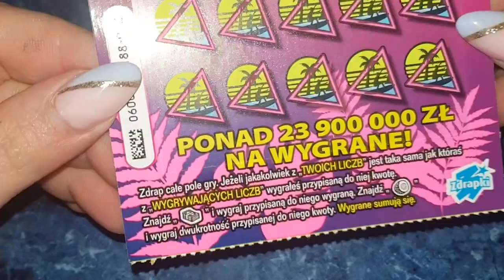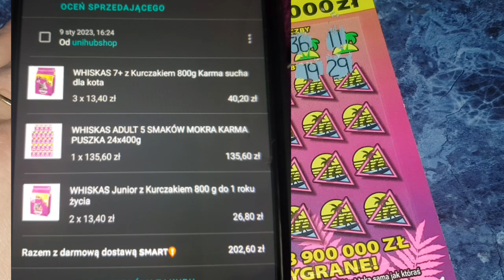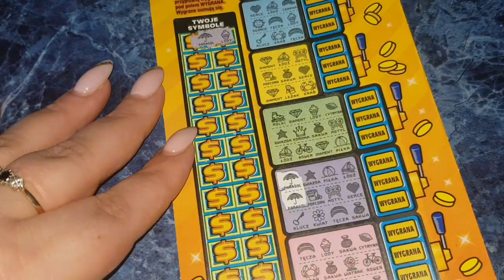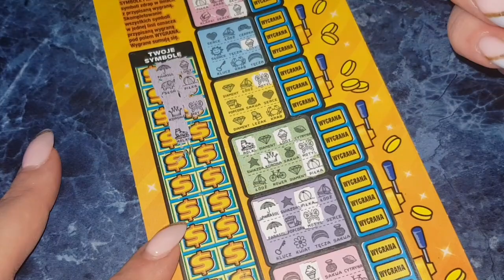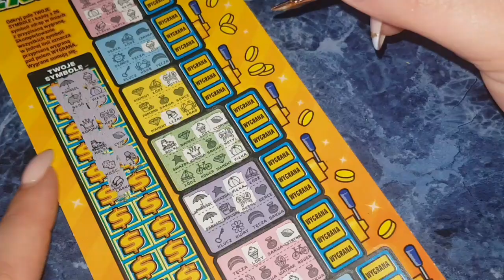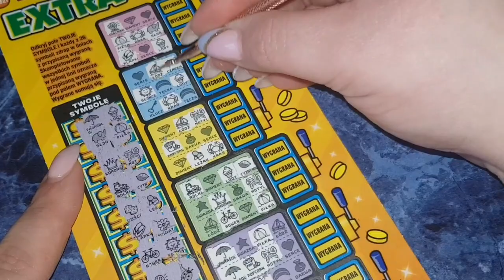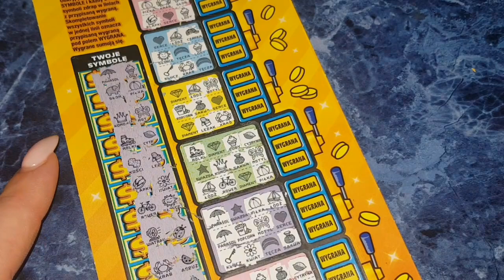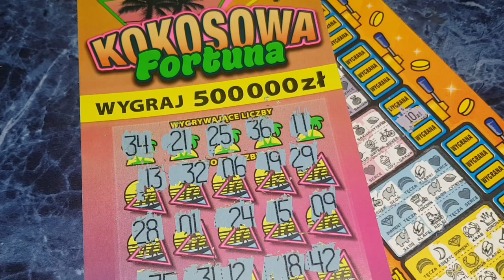Kokosowa Fortuna bez wygranej 😂 Extra Linie z podwójną linia 😍 Darmowe drapanko 👏🍀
Zapraszam do udziału w konkursie Walentynkowym.
Aby wziąć udział, wystarczy wysłać swoją kartkę walentynkową do mnie 😍
PRZYJMUJE KARTKI
✨KUPNE
✨SAMORÓBKI
adres do wysyłki podam w mailu. Wysyłać można do 14 lutego ❤️❤️
Będą dwie nagrody takie same :)
mix zdrapek za 30 zł + słodkości 🥰
Zapraszam :)

Paczkomat do wysyłki: WGR05M

Nata Lia ( bez nazwiska też można wysyłać )

odcinki będą po 15 lutym (po moim powrocie z gór)
buziaki 😘